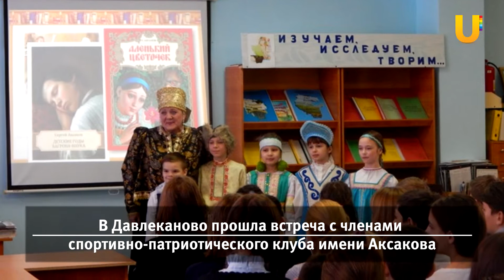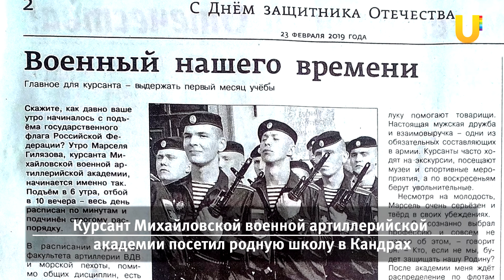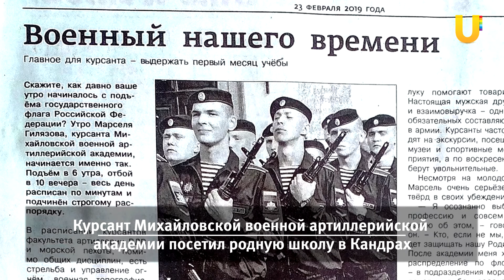UTV. Новости запада Башкирии за 27 февраля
Смотрите в выпуске:

- Шахматисты Октябрьского отличились на региональном турнире
- В Давлеканово прошла встреча с членами спортивно-патриотического клуба имени Аксакова
- В школе №3 Давлеканово отметили день родного языка
- В Бижбуляке пройдет спортивно-образовательная игра “Защитники, вперёд!
- В Туймазах пройдет открытый республиканский фестиваль детской народной хореографии
- В Буздякском районе подвели итоги конкурса детского рисунка “Мой папа самый лучший”
- В Буздяке попрощаются с зимой
- Курсант Михайловской военной артиллерийской академии постил родную школу в Кандрах
- Гости из Уфы посетили Серафимовский детский дом-интернат